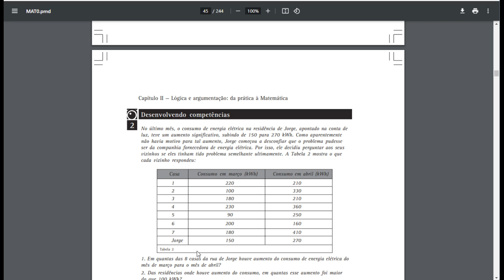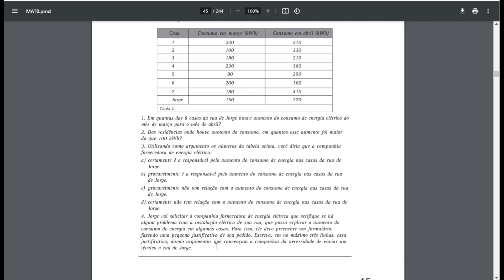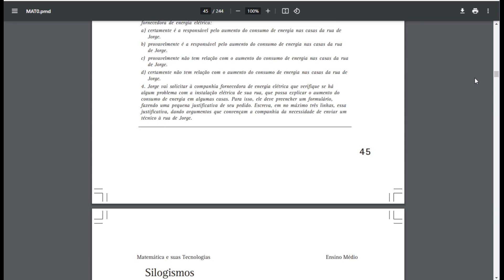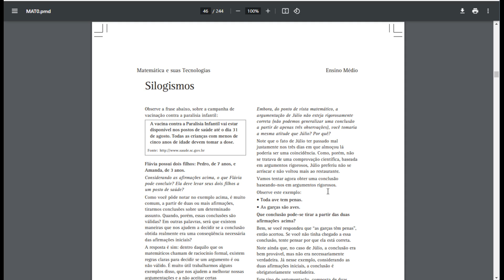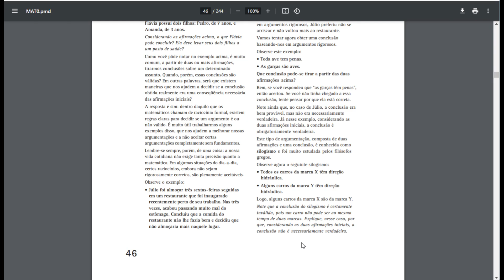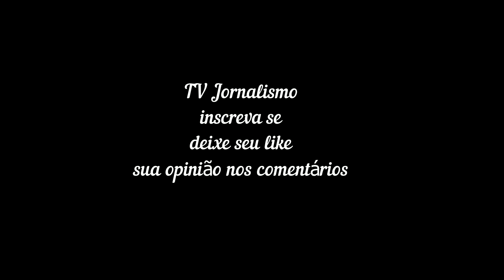Encceja 2025 Matemática e suas Tecnologias material de estudo PARTE 15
Capítulo II — Lógica e argumentação: da prática à Matemática
45
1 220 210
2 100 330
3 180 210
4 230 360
5 90 250
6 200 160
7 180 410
Jorge 150 270
2
Desenvolvendo competências
No último mês, o consumo de energia elétrica na residência de Jorge, apontado na conta de
luz, teve um aumento significativo, subindo de 150 para 270 kWh. Como aparentemente
não havia motivo para tal aumento, Jorge começou a desconfiar que o problema pudesse
ser da companhia fornecedora de energia elétrica. Por isso, ele decidiu perguntar aos seus
vizinhos se eles tinham tido problema semelhante ultimamente. A Tabela 2 mostra o que
cada vizinho respondeu:
Tabela 2
1. Em quantas das 8 casas da rua de Jorge houve aumento do consumo de energia elétrica do
mês de março para o mês de abril?
2. Das residências onde houve aumento do consumo, em quantas esse aumento foi maior
do que 100 kWh?
3. Utilizando como argumento os números da tabela acima, você diria que a companhia
fornecedora de energia elétrica:
a) certamente é a responsável pelo aumento do consumo de energia nas casas da rua de
Jorge.
b) provavelmente é a responsável pelo aumento do consumo de energia nas casas da rua
de Jorge.
c) provavelmente não tem relação com o aumento do consumo de energia nas casas da rua
de Jorge.
d) certamente não tem relação com o aumento do consumo de energia nas casas da rua de
Jorge.
4. Jorge vai solicitar à companhia fornecedora de energia elétrica que verifique se há
algum problema com a instalação elétrica de sua rua, que possa explicar o aumento do
consumo de energia em algumas casas. Para isso, ele deve preencher um formulário,
fazendo uma pequena justificativa de seu pedido. Escreva, em no máximo três linhas, essa
justificativa, dando argumentos que convençam a companhia da necessidade de enviar um
técnico à rua de Jorge.
 Casa Consumo em março (kWh) Consumo em abril (kWh)
Matemática e suas Tecnologias Ensino Médio
46
Silogismos
Embora, do ponto de vista matemático, a
argumentação de Júlio não esteja rigorosamente
correta (não podemos generalizar uma conclusão
a partir de apenas três observações), você tomaria
a mesma atitude que Júlio? Por quê?
Note que o fato de Júlio ter passado mal
justamente nos três dias em que almoçou lá
poderia ser uma coincidência. Como, porém, não
se tratava de uma comprovação científica, baseada
em argumentos rigorosos, Júlio preferiu não se
arriscar e não voltou mais ao restaurante.
Vamos tentar agora obter uma conclusão
baseando-nos em argumentos rigorosos.
Observe este exemplo:
• r.